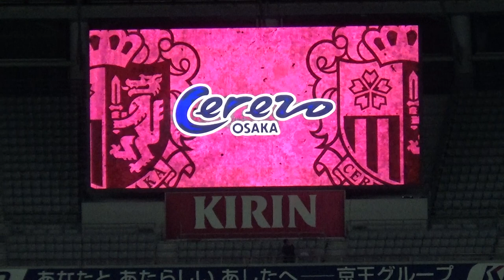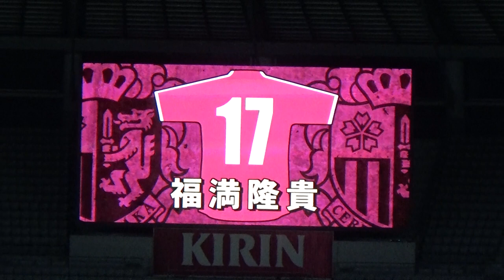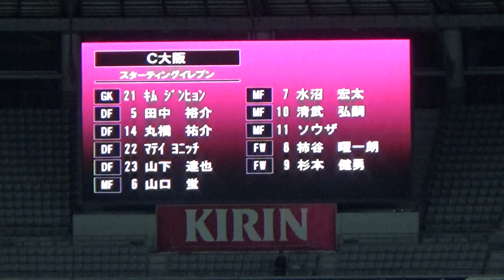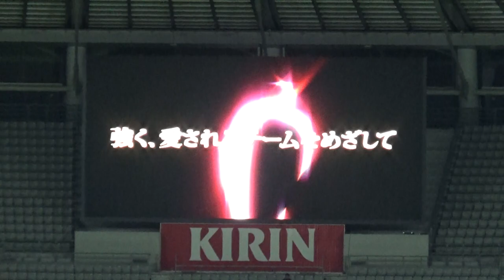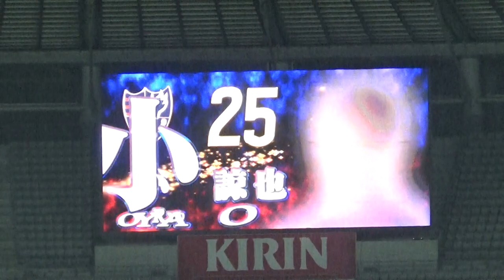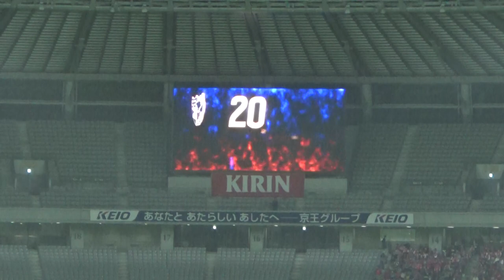선수 소개 영상 _ FC도쿄 0 vs 1 세레소오사카 (20181020 _ J리그1, 30라운드)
선수 소개 영상

FC도쿄 0 vs 1 세레소오사카 (20181020 _ J리그1, 30라운드)